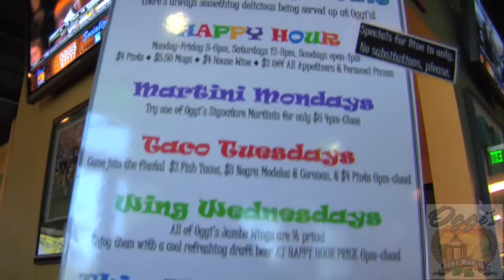Jason Charles Miller Interview - Wizard World Anaheim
Jason Charles Miller talks about his voice over work on World of Warcraft and Street Fighter 4.

Thanks to:
DP - Mike Mayhem
Editor - K.C. Murdock

Down the Road Show is a product of Murdock Worldwide Entertainment Corporation